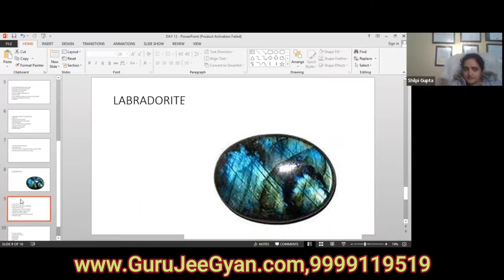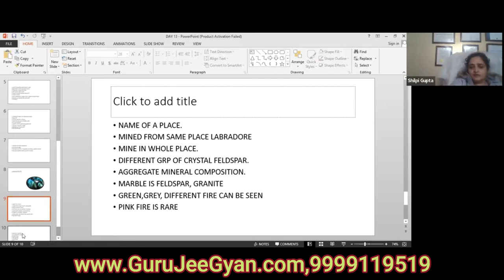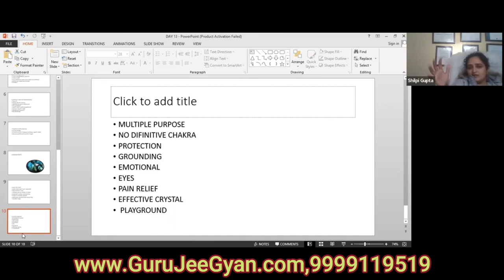Labradorite Crystal - Labradorite is a crystal of transformation and spirituality..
you can also place labradorite in your home for protection.
 the more inexpensive pieces of labradorite still have labradorescence but just not as vivid as the more valuable pieces and they are used in pendants  rings  bracelets and as tumbled stones and carvings...
 larger slices of labradorite are even used in architecture and as countertops in kitchens and bathrooms while smaller  rarer pieces are used in fine and expensive jewelry.
caroline jalango discusses the role labradorite  the mystical and magical crystal has played in her life and how it has helped her work on hidden issues and given her confidence to bring her work and life's work into the light.. do you have a magical labradorite crystal? in this video  christa the crystal expert discusses the many healing properties of labradorite stone...

the labradorite stone is known for it's magical properties.
 the inuit people tell the tale of a great warrior who once struck his spear into a labradorite  releasing many of the lights to become the famed aurora borealis or northern lights.